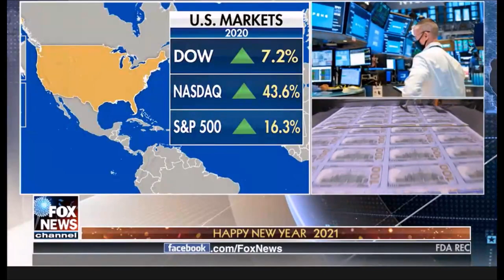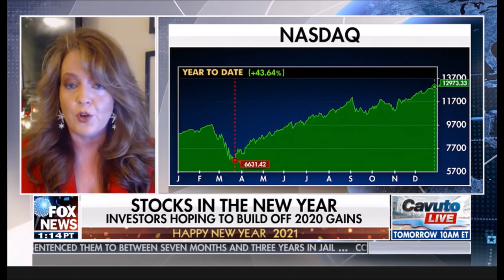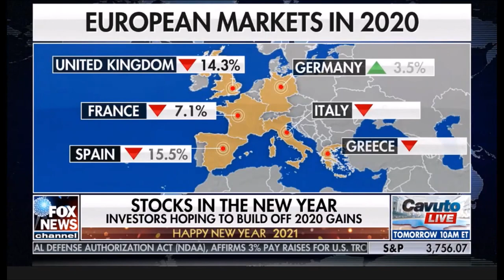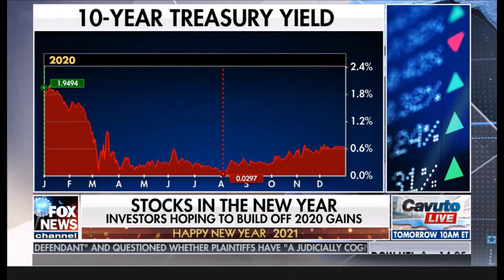Melissa Armo | The Stock Swoosh | Fox News | Your World with Neil Cavuto